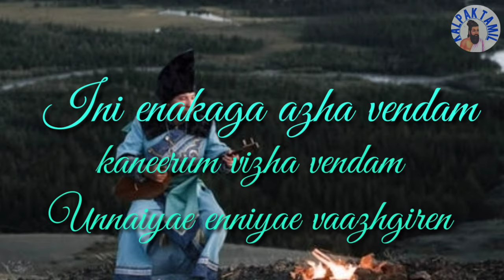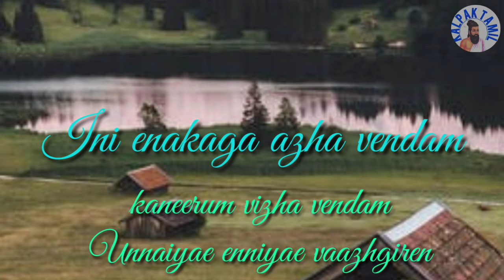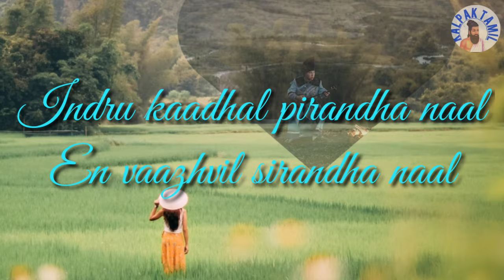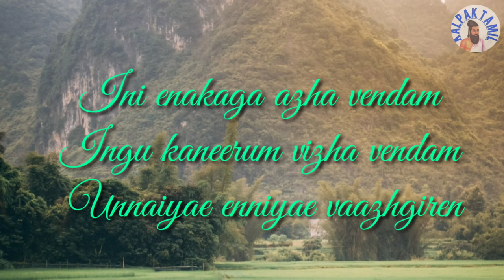oru jeevan azhaithadhu cover song | Geethanjali film song from @kalpak tamil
original credits of the song:
song:oru jeevan ahaithadhu
film:Geethanjali
singer:illayaraja/chitra

I hope u all like my channel